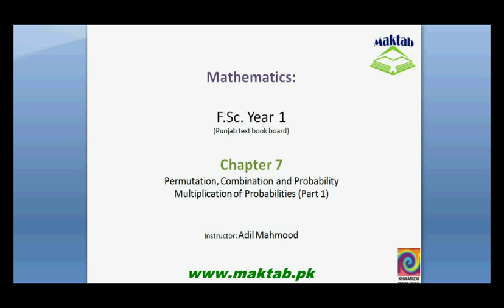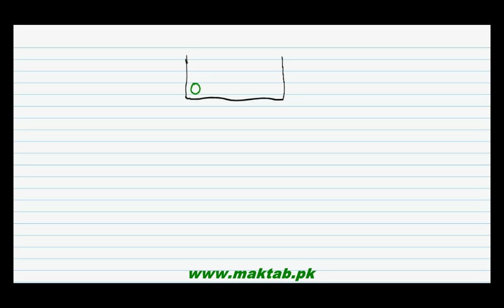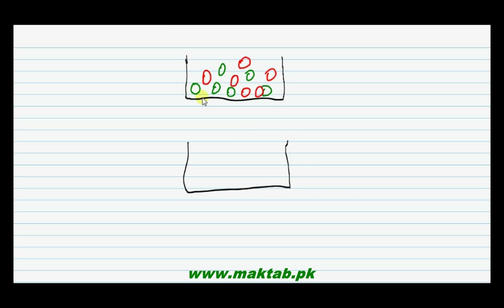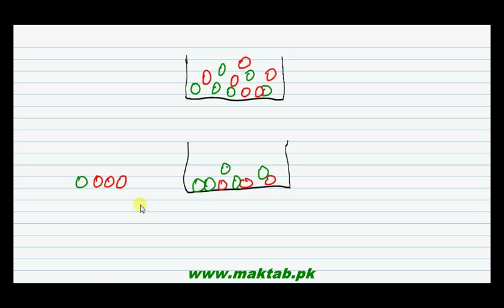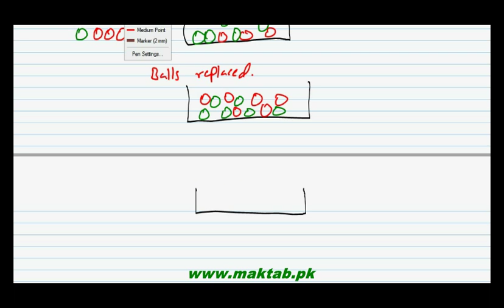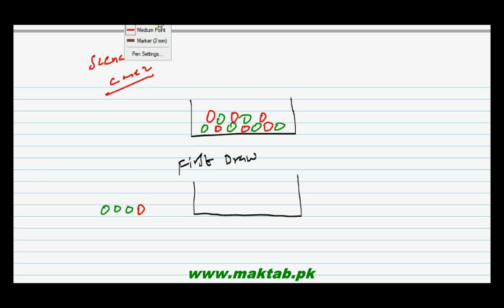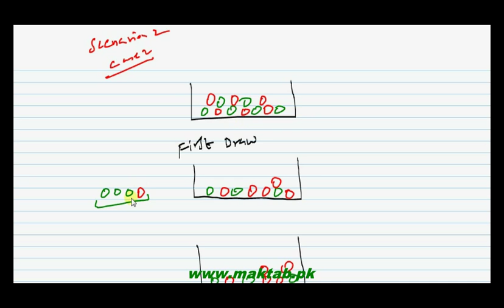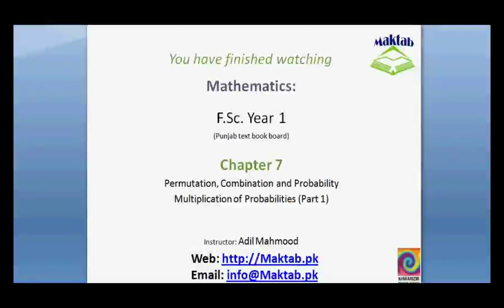FSc Math Book1, Ch 7, LEC 30: Dependent and Independent Events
This video lecture from Permutation, Combination and Probability (F.Sc. first year Mathematics) covers: detailed discussion on the concept of dependent and independent events. Find more e-learning material and educational video lectures in Urdu at maktab.pk. These videos are free to use for promotional and commercial purpose by keeping the credits to Maktab.